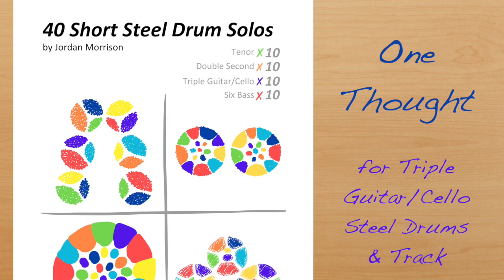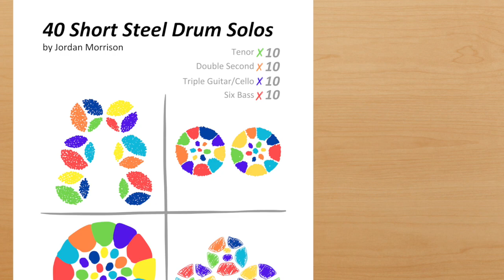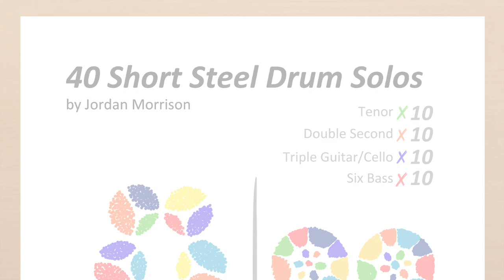40 Short Steel Drum Solos: Demo Video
This demo video showcases 12 of the 40 solos in the book:
40 Short Steel Drum Solos by Jordan Morrison
This video has 3 solos for each voice: Tenor, Double Second, Triple Guitar/Cello, and Six Bass